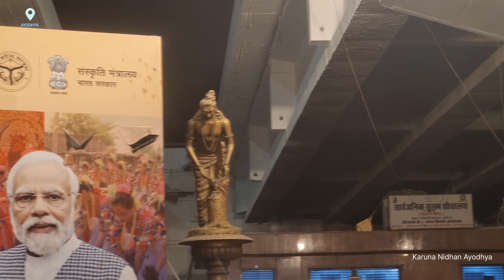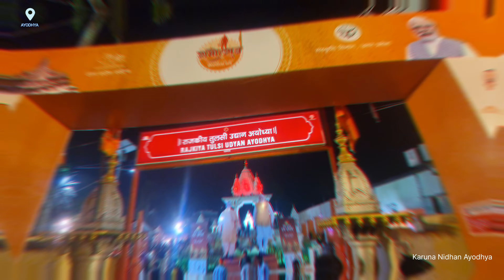Ayodhya Ramutshv karykram |अयोध्या में राम उत्सव की धूम | Ayodhya Update